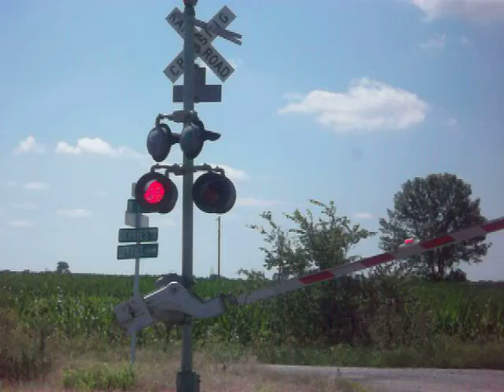UP MCHAS (6-25-10) UP SD60M!!!!!!!!!!!!!!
Well after hearing BNSF 4194 north I went to Livingston Illinois when The train was coming up to the crossing. BNSf 4194, and BNSF 4969 with a Pipe special went by and I heard the conductor call the siding and so I went to Joan and found out that the MCHAS was on the horizon. The Manifest from Chicago Illinois to Alton Southern blasted by me with a surprised engineer on UP SD60M 2416 and UP SD70M 4193 head to Saint Louis Missouri passing the Pipe train at Joan.